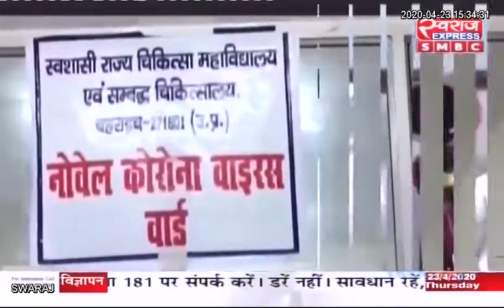Coronavirus: कोरोना वायरस के लक्षण व बचाव क्या है ? जानने के लिए देखिए स्वराज सेहत..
Coronavirus: कोरोना वायरस के लक्षण व बचाव क्या है ? कोरोना वायरस से जुड़े सवाल का जवाब जानने के लिए देखिए स्वराज सेहत Dr.Sushil Sharma, Orthopedic and Joint Replacement Surgeon, Director Shri Anant Sai and Medicine Hospital के साथ |